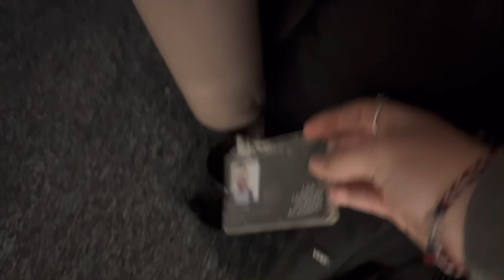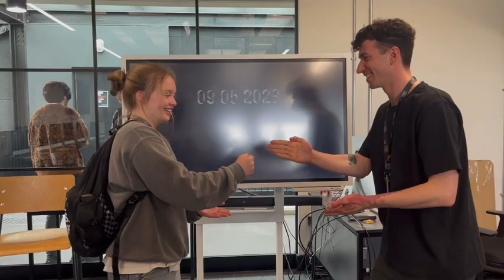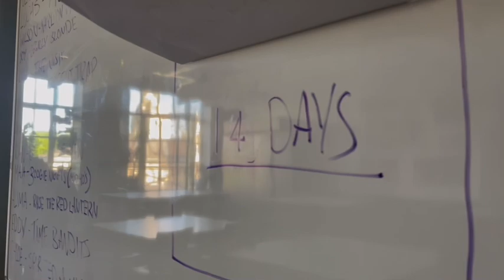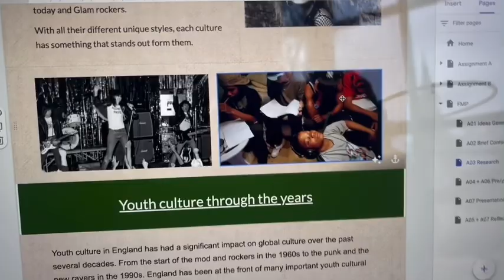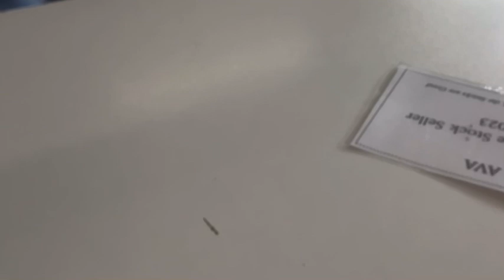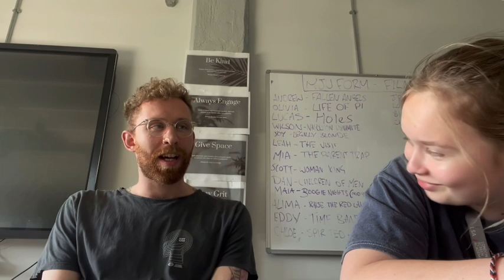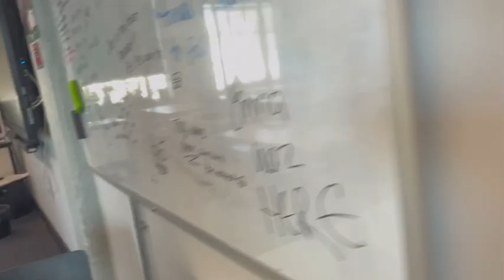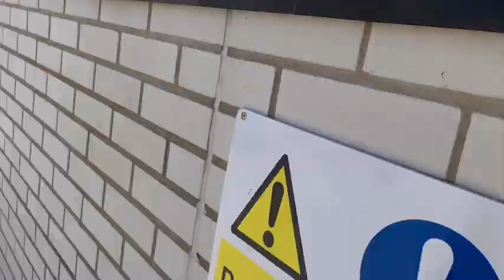Last ever LSA Y13 vlog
Much love to the family I have created at LSA… you all mean the world to me.

It’s a goodbye for now but who knows? Maybe I’ll still carrying on the vlogs in level 4…
See ya in a bit x
It’s been a blast!